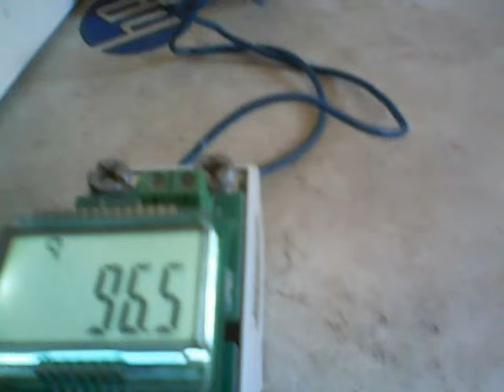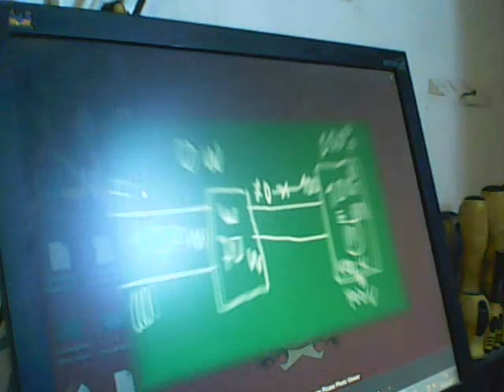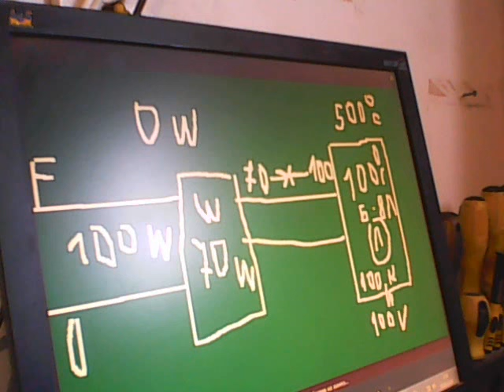АХ@ЕТЬ!!! БЕЗ ПЛАТНОЕ ОТОПЛЕНИЕ !!! ТОПЛИВО ВОЗДУХ !!!